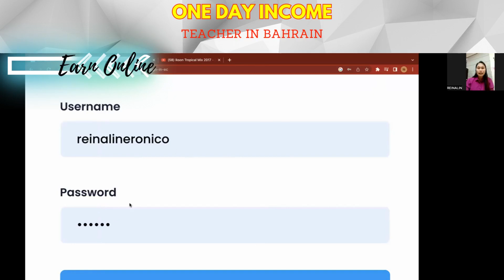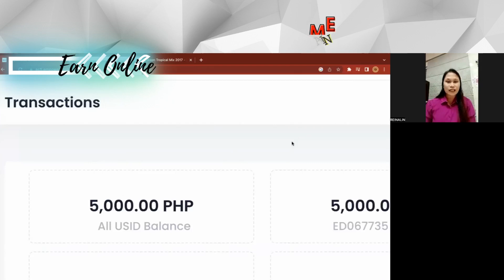Dahil sa EXPLOSION WORLDWIDE kaya ako kumikita lng naman ng 5000 per day, so be the next❤️🙌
Ng dahil sa EXPLOSION WORLDWIDE kaya ako kumita ng 5000-30,000 per day 👏👏so ikaw na nanonood sa vedio ko wag kang manghihinayang na e grab ang opportunity na to ❤️ so direct msg me😍be the next❤️🙌